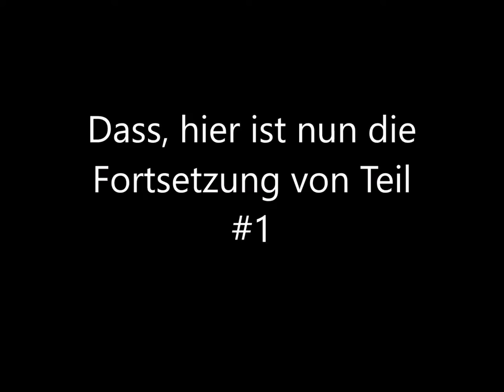Wie man die Pirateninsel UNICON Malen kann Teil#2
Hiermit Bekommt ihr nun den zweiten teil von diesem Video In dem ich euch Sowohl Zeige wie ihr eine Pirateninsel Malen könnt als auch Fehler im Bild noch Ausbessern könnt.
Und bitte Supportet Das Video Sowohl den Ersten Teil als auch den Zweiten Teil denn, es hat sehr viel Arbeit Erfordet Es für euch zu Produzieren.